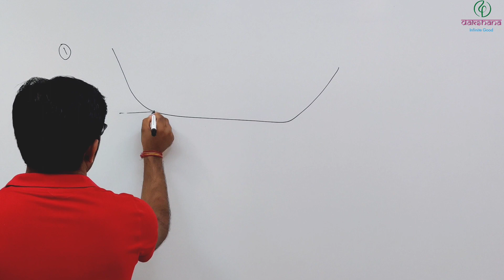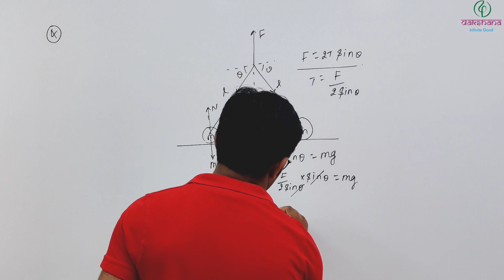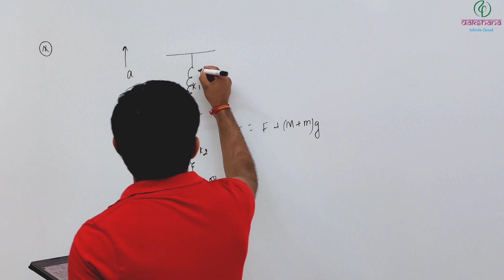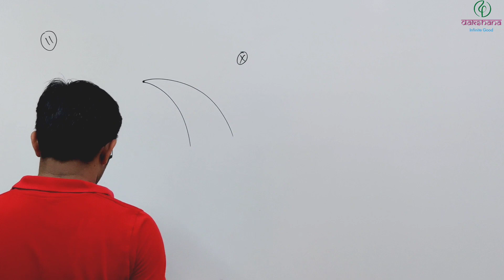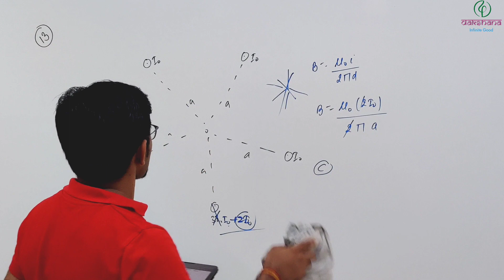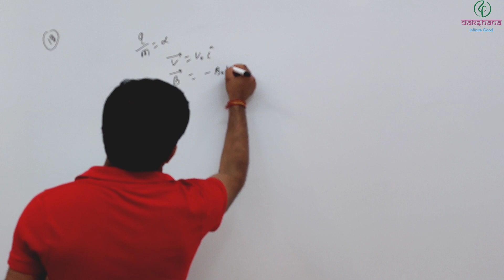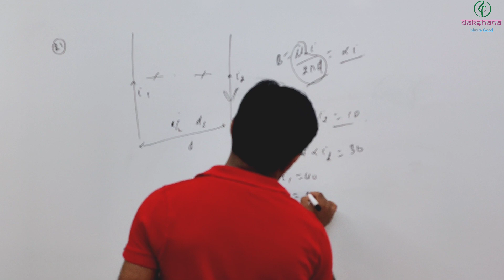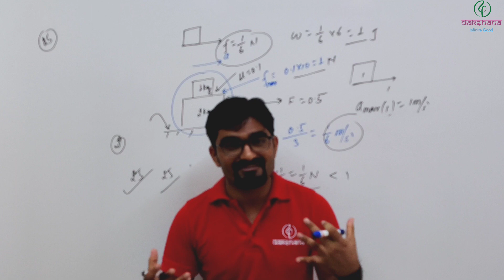JEE XII | Physics | MRT 02 (Mains) | Surendra Kumar